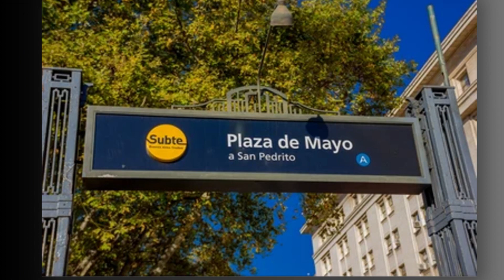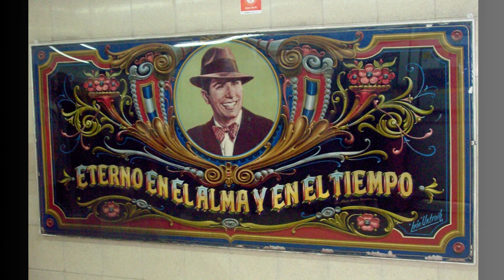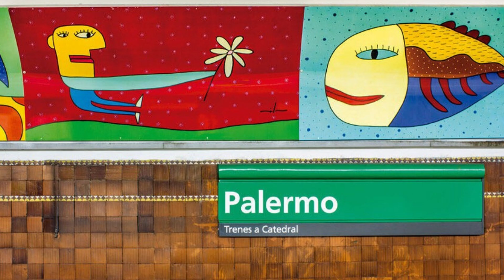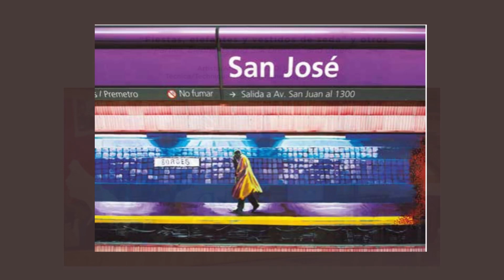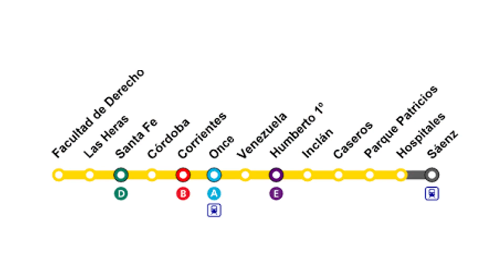Subterráneos de BUENOS AIRES [El ARTE de sus LÍNEAS: 110 Años del Subterráneo de Buenos Aires] (HD)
Vamos a disfrutar del tango, el arte, la ciudad, y la historia. Un recorrido por los barrios porteños y el bullicio citadino.